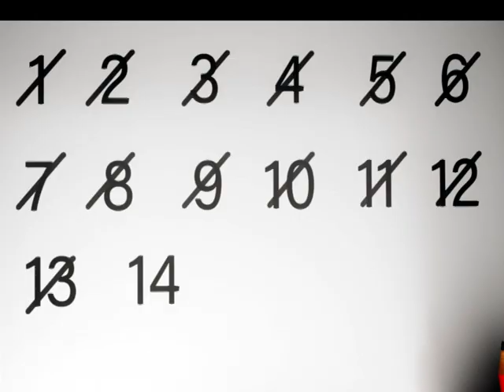Zeina fights COVID19 fear and stigma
WHO engages Spacetoon’s Zein, Zeina and their friends in the fourth and final episode of this series to encourage children not to fear or stigmatize others who have been sick with COVID-19. Zeina shows compassion to Salem – who returns to school after the 14-day quarantine period, and teaches others to do the same. Remember not to fear or stigmatize others who have had or may have been exposed to COVID-19. Be welcoming, respectful, inclusive and supportive to all.